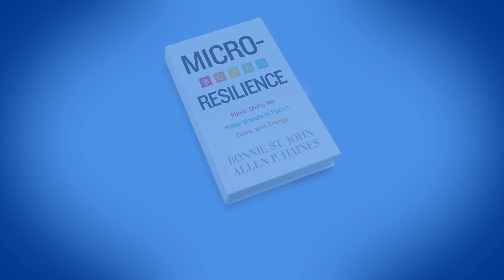What is Micro-Resilience?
Drawing from the fields of neuroscience, psychology, and physiology, Bonnie St. John & Allen Haines curated vast technical research into Five Frameworks with proven elements that are easy to learn, quick to use, and instantly gratifying in their book, MICRO-RESILIENCE.